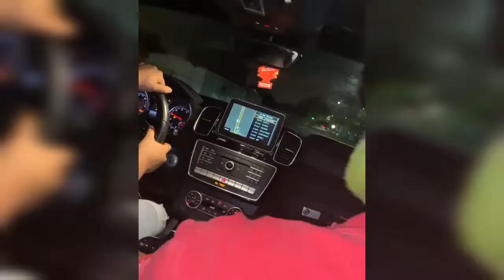Atuedad va segui | funny videos